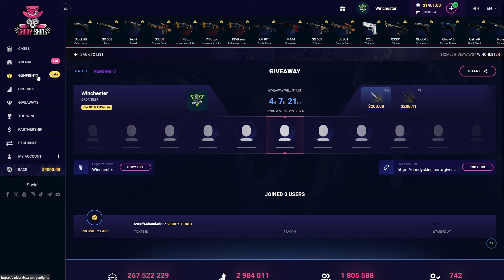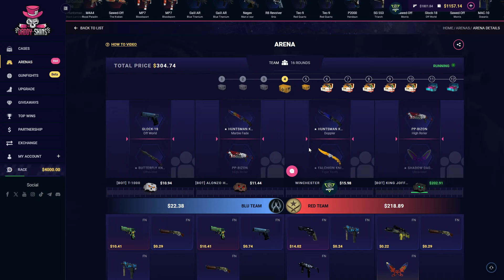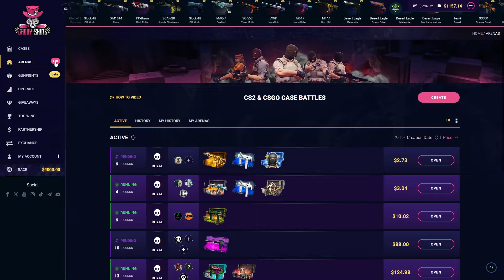NEW $8 CASE AND +$200 HUUGE DROP l DADDYSKINS PROMO CODE l DADDYSKINS CASE OPENING l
👉 Whats up guys we are play on daddyskins. Today we gonna make a daddyskins case opening video so ım really excited :) And please click my link for daddyskins promo code and this code special ''daddyskins promo code 2024''. Daddyskins csgo new and cool opening site and daddyskins code specially Daddyskins Promo Code insane just use my code. 🔥 daddyskins, daddyskins promo codes 2024 🔥

🔥 Do you want to try out Daddyskins for free promo code ? Well, you can! Just use our free promo code 2024 when you sign up for your account.

🎁 Try out Daddyskins with promocodes today!

                                         CONTACT ADRESSES
  👉                                 live:.cid.57636635005ae10d

,winchester,winchestergambling,cs2,